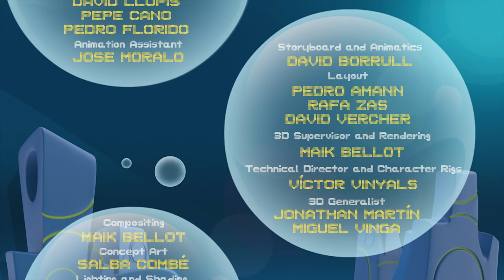Bubble Bip // Episode 11-Bip’s Best Friend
Bip has broken Marc’s remote control car toy and to make up for that he gives Marc a “Best Friend” diploma. As word about that gets out among the rest of the group they all try their best to get that award, and end up losing their patience in the process.